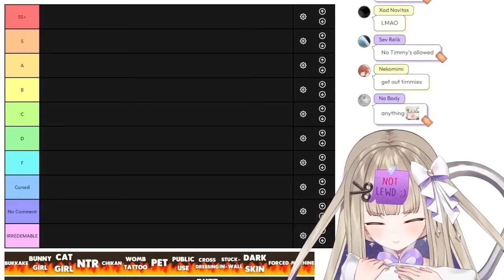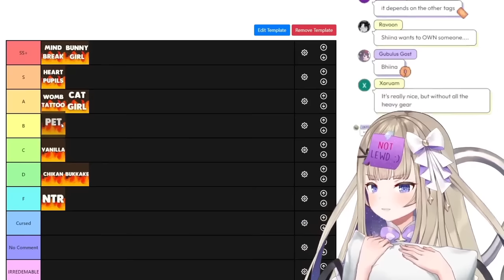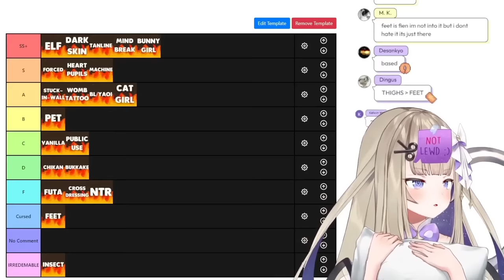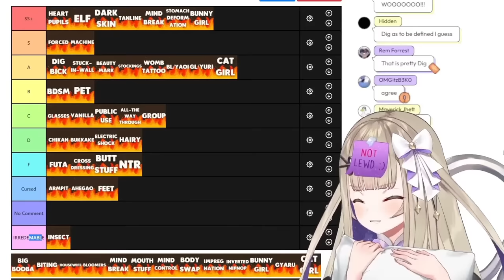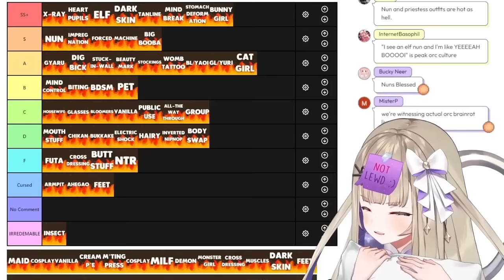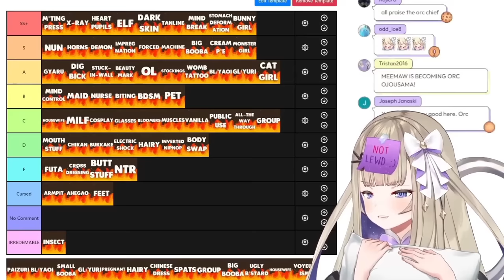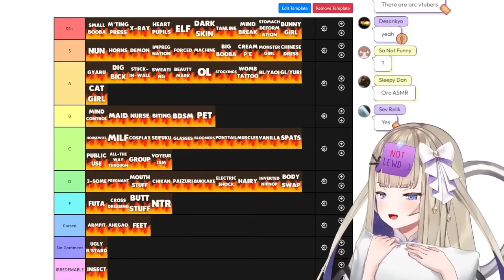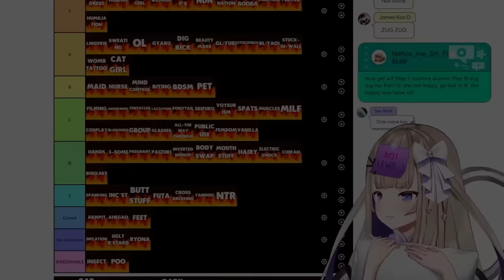Shiina reveals her HENTAI TAG TIER LIST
●Sources
Stream: How "Cultured" is this VTuber? Let's rank some tags. (Privated)